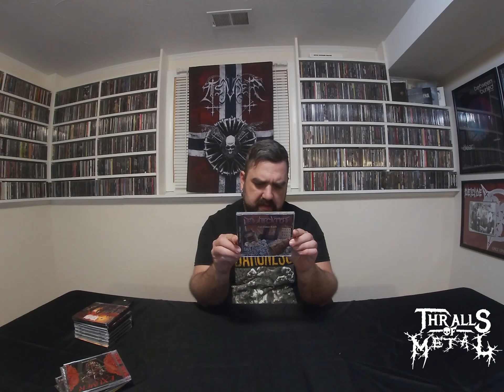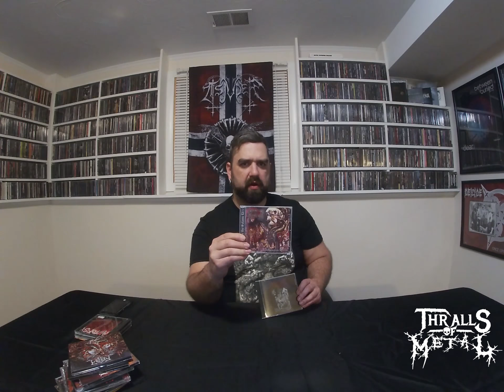Necrotic Nick's Collection Update 7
Necrotic Nick adds a new batch of albums to the ever growing Collection. Links to the new music below: